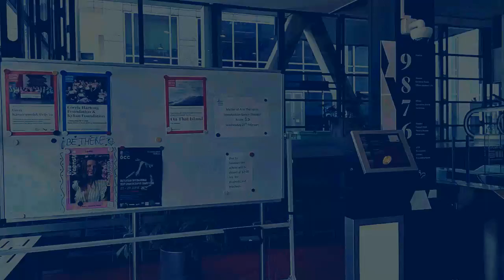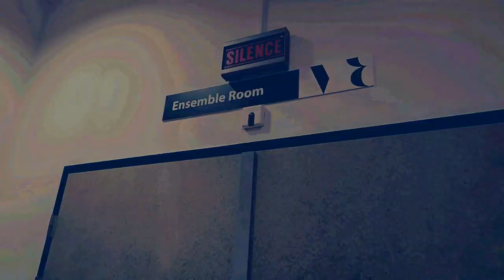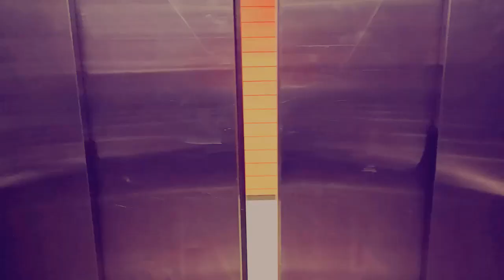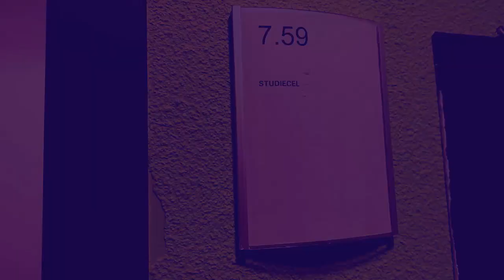A tour at Codarts university of the arts || Maria Dorri Violinist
This is an idea of the main building of codarts university of the arts.
I have spent the best moments over here and today i wanted to share with you how this place looks like. New students should choose codarts for their studies :-) if you have any comments or questions write them down in the comments!
🌹 click the 🔔 to not miss any new video